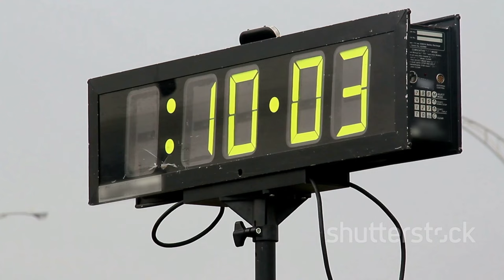Kenyans Dominate Brașov Running Festival 2024!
OUTLINE:
00:00:00 A Festival of Running in the Heart of Romania
00:00:53 Kenyan Women Conquer the Course
00:01:50 Romanian Women Rise to the Challenge
00:03:34 Kenyan Men Set a Blistering Pace
00:04:29 Romanian Men Strive for Glory
00:06:11 The Spirit of Brașov Running Festival
00:08:17 A Celebration of Sport and Community
00:09:11 Inspiring a New Generation of Runners
00:10:07 Until Next Year, Brașov!

**Category:**
Sports

**Description (Romanian):**
🏃‍♂️🎉 Kenyeni au dominat la Braşov Running Festival 2024! 🏆🌍 În acest video captivant, vă prezentăm cele mai tari momente de la cursele tRUNsylvania International 10K, desfășurate duminică. Află despre performanțele impresionante ale atleților kenyeni și atmosfera electrizantă a festivalului! 🎽✨

📅 Data: 22/09/2024
📸 Sursa foto: Facebook / Kenya One Sports

**Description (English):**
🏃‍♂️🎉 Kenyans dominated the Brașov Running Festival 2024! 🏆🌍 In this exciting video, we present the best moments from the tRUNsylvania International 10K races held on Sunday. Discover the impressive performances of Kenyan athletes and the electrifying atmosphere of the festival! 🎽✨

📅 Date: 22/09/2024
📸 Photo source: Facebook / Kenya One Sports